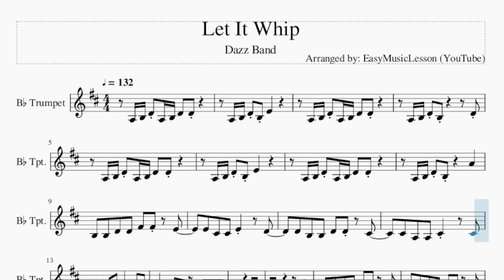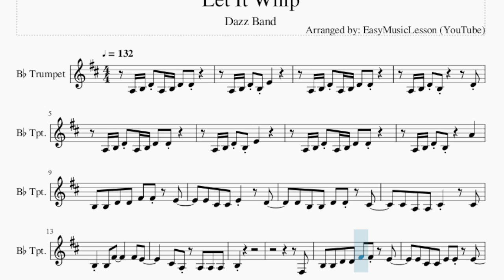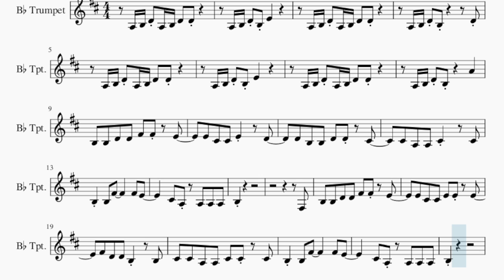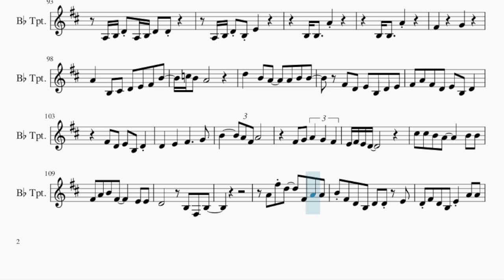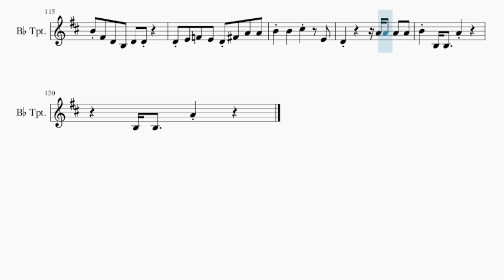Trumpet Sheet Music: How to play Let It Whip by Dazz Band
Comment and let us know how the videos have helped you. It keeps us going! :)Here is a sheet music/tab video on the song Let It Whip by Dazz Band on the trumpet. A trumpet sheet music arrangement which is transposed to notes that are easily played by trumpet, for the song Let It Whip by Dazz Band.

EasyMusicLesson teaches you to play the your favorite instrument, through well-arranged sheet music so that you too can learn how to play Let It Whip by Dazz Band on the trumpet as fast as you can. A trumpet sheet music with backing tracks to help your play the song better.

Chords of Trumpet arrangement:
A Min   E Min   A Min   E Min   A Min   E Min   A Min   E Min
A Min   E Min   A Min   E Min   A Min   E Min   A Min   C Maj
D Min 7   F/G   E Min 7   A Min 7   A Min 7   D Min 7   F/G
E Min 7   A Min 7   A Min 7   A Min   E Min   A Min   E Min
A Min   E Min   A Min   C Maj   A Min   E Min   A Min   E Min
A Min   E Min   A Min   C Maj   D Min 7   F/G   E Min 7   A Min 7
A Min 7   D Min 7   F/G   E Min 7   A Min 7   A Min 7   A Min
E Min   A Min   E Min   A Min   E Min   A Min

Melody notes of Trumpet:
A3 B3 D4 A3 B3 D4 D4
A3 B3 D4 B3 E4
A3 B3 D4 B3       D4
A3 B3 D4 B3     A4
B3 B3 D4 D4 F#4 F#4   E4
E4 C#4 C#4 E4     D4
D4 B3 B3 D4 D4   C#4
C#4 A3 A3 C#4     C#4
B3 B3 F#4     F#4 E4
C#4 A3   A3 A3 A3
B3
F#3
E4 C#4 C#4 E4 E4   E4
F#4 D4 D4 B3     B3
C#4 C#4 A3 A3 C#4 C#4   C#4
B3
F#4 A4 A4
B4 F#4 D4 B3 D4 D4   E4
D4 F#4 D4 B3 E4   A4 A4
B4 F#4 D4 B3 D4 D4
D4 E4 F4 E4 D4 F#4 A4 A4
B4   B4   C#5     E4
D4       A4 A4 A4 A4
B4             E5
D5 B4
B3 B3 D4 D4 F#4     E4
E4 C#4 C#4 E4     E4
D4   B3 B3 D4 D4 D4 C#4
C#4 A3 C#4       C#4
B3
F#3
E4 C#4 C#4 E4 E4   D4
D4 B3 B3 D4 D4 D4 D4
C#4 C#4 A3 A3 C#4 C#4 C#4 C#4
B3
F#4 A4 A4
B3   F#4 F#4 A4 A4
F#4
F#4     G4
A4   G4 F#4 D4 E4 F#4 B4
A4     F#4 E4
D5   B4 A4   A4 B4 B4
A4 F#4 D4 E4 B3 D4 E4
F#4 A4 F#4 D4 E4 B3 D4
F#4 D4 E4 B3 D4
D4   E4   F#4   G4
F#4 D4     G4
A4   G4 F#4 A4 G4 F#4
A4     F#4 E4
C#5 C#5 B4 A4     B4 B4
D4 E4 F#4 A4     B4 E4
D4       B3 F#3 B3
A4 F#5 D5   F#4 A4 A4
F#4 D4 B3 D4 D4
F#4 D4 B3 E4
D4 E4 F4 E4 D4
F#4     G4
A4   B3 C#4 D4 E4 F#4 B4
C5 B4 A4
F#4 D4 E4 B3 D4 E4
F#4 A4 B4 F#4     E4 E4
D4 F#4 D4 B3 E4   A